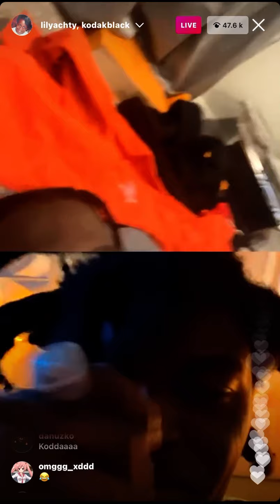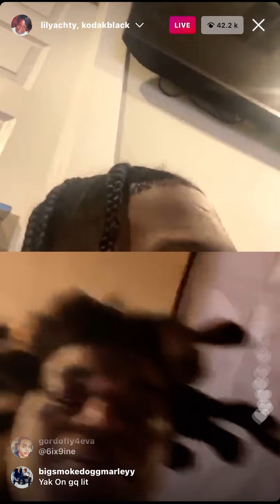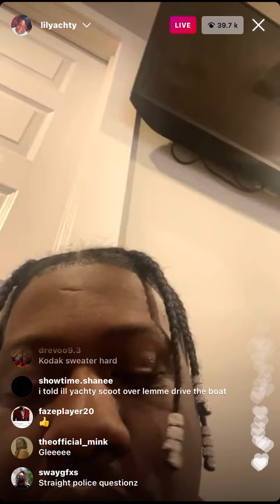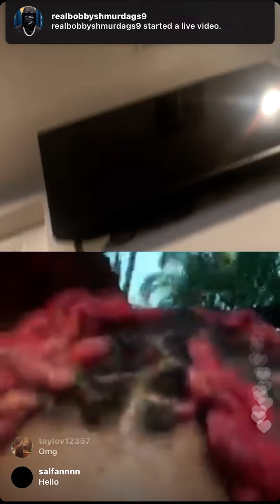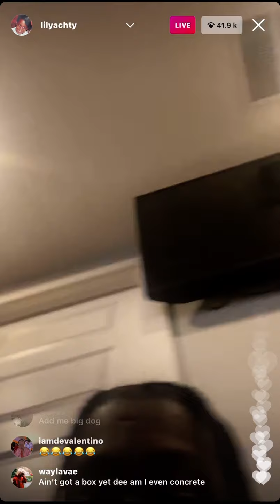LIL YACHTY & KODAK BLACK & TRIPPIE REDD IG LIVE 😂|KODAK SAYS HES FOCUSED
Hey Tea Catchers  it’s tea time !Lil Yachty & KODAK BLACK😙~
🔔 Make sure post notifications are on & Comment BELL GANG🔔
🎊 If you want a chance to get a shoutout in my next video just follow the steps below⬇️
2️⃣ Make sure you have post notifications on!
3️⃣ Make sure you like the video!
4️⃣ Make sure you comment “ BELL GANGG”
5️⃣.Lastly. Send me a screenshot of proof that you did all those things and wait for my next video 😘
🤩WEEKLY UPLOADS !